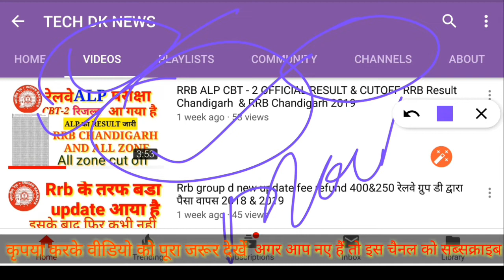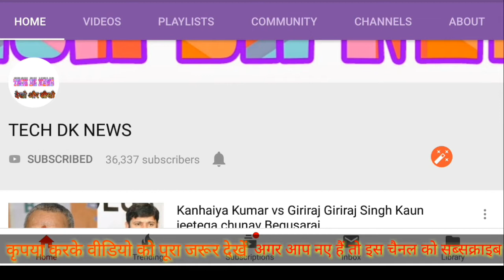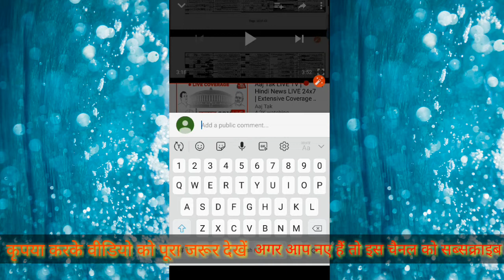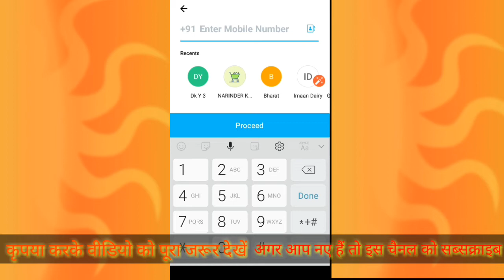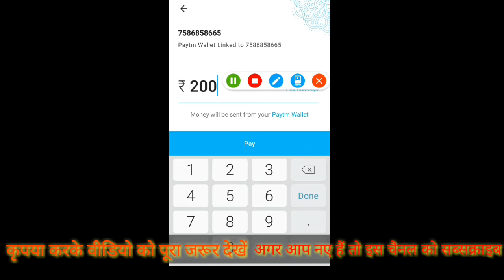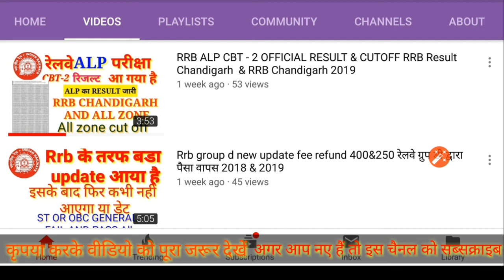New trick and new idea paytm से फ्री कैश कमाने का आसान तरीका or new latest tips 2019